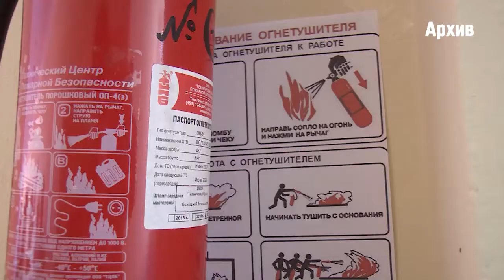Берегитесь огня!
С наступлением холодов участились случаи пожаров, связанных с использованием электроприборов. Инспекторы отдела надзорной деятельности напомнили о правилах обращения с электричеством и мерах пожарной безопасности.